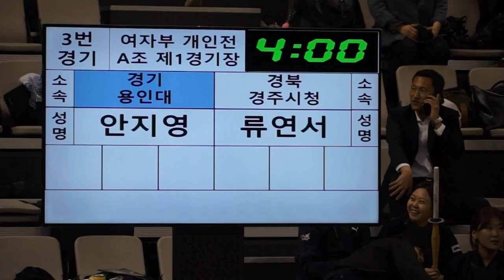제53회 이충무공대회 여자개인전 안지영 류연서